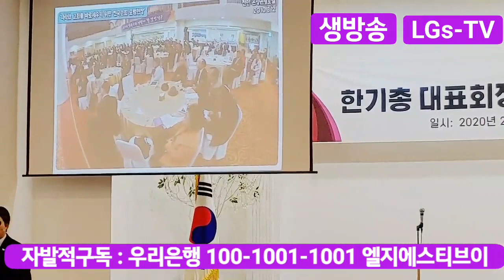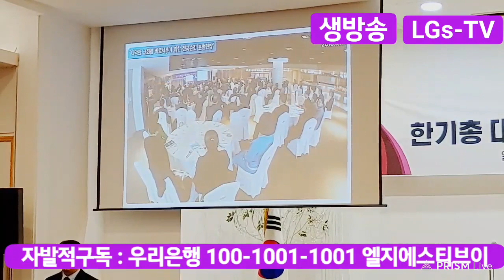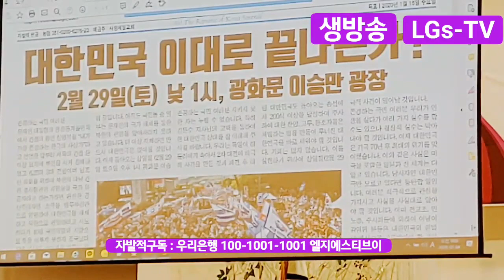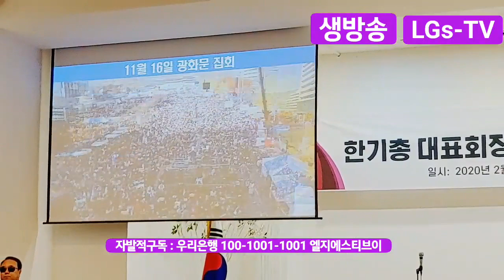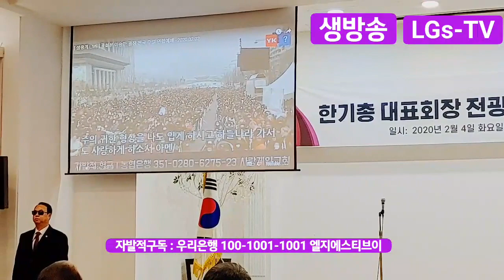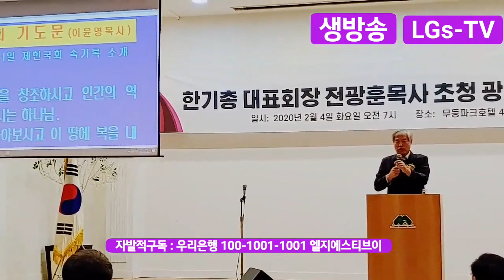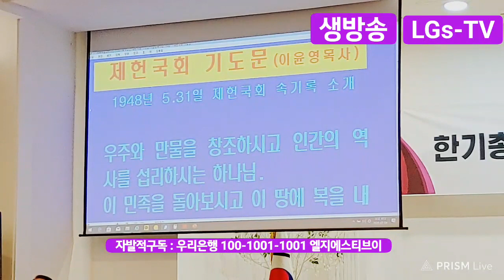■ LGs - TV : 전광훈 목사 / 이나라의 위기은 한국 교회가 바꿨다. / 전라도 광주 지도자 대회 / 조찬 모임 / 2020.02.04.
☆ 전광훈 목사 전라도 광주 지도자 대회 ( 조찬 모임 )
☆ 이나라의 위기은 한국 교회가 바꿨다.
■ LGs - TV 방송 출연 상담 및 후원문의
☆ TEL : ( 02 ) 579 – 1002
☆ 방송 후원계좌
▶ 우리은행 100 – 1001 – 1001
  ( 예금주 : 엘지에스티브이 )